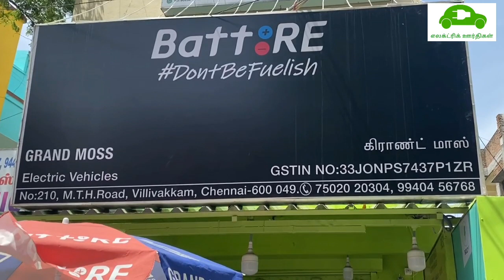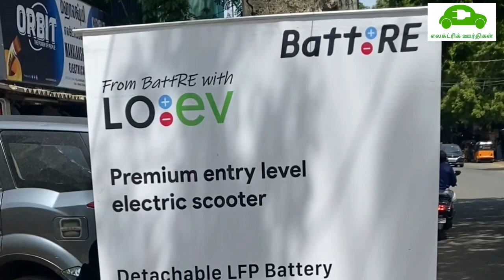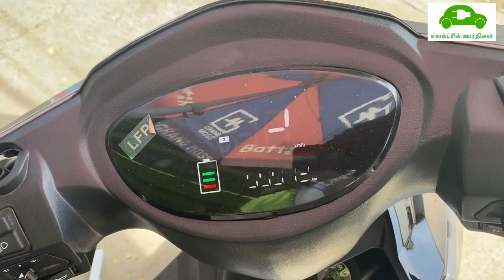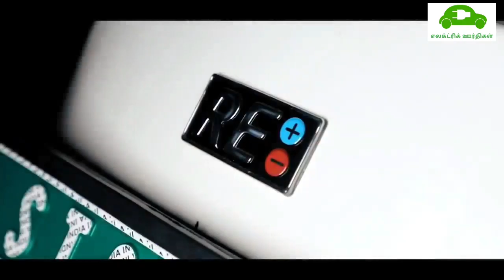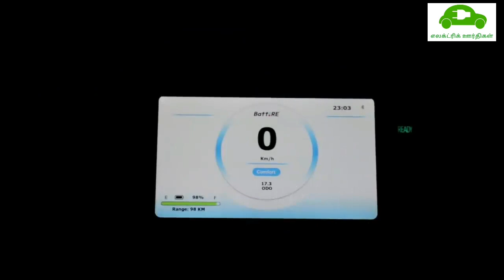Battre EV new showroom review Grand moss Villivakkam Chennai |எலக்ட்ரிக் ஊர்திகள்|Electric Oorthigal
Battre   EV new showroom review Grand moss Villivakkam Chennai

வணக்கம் நண்பர்களே,
 பின்வருவனற்றை பற்றி உங்களுக்கு தெரிவிப்போம் !!!
 மின்சார வாகனங்கள்
 மின்சார கார்கள்
 மின்சார பைக்குகள்
 மின்சார ஸ்கூட்டர்கள்
 மின்சார ஆட்டோக்கள்
 மின்சார பஸ்கள்
 மின்சார லாரிகள்
 மின்சார ட்ராக்டர்ஸ்
 Hi friends,
 We will update you about below items,
 Electric vehicles
 Electric cars
 Electric bikes
 Electric Scooters
 Electric Auto
 Electric Buses
 Electric Trucks
 Electric Tractors